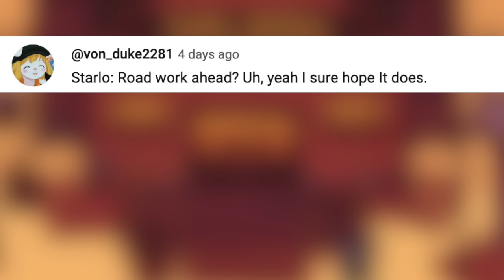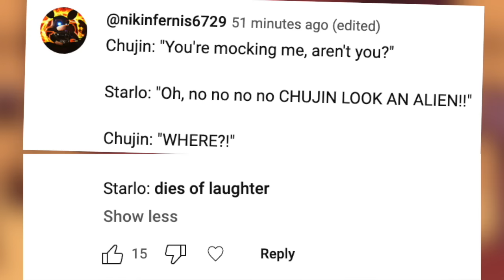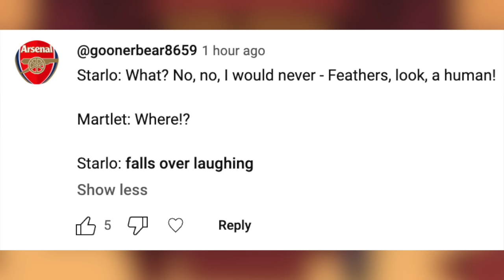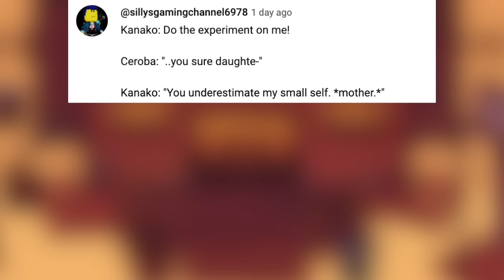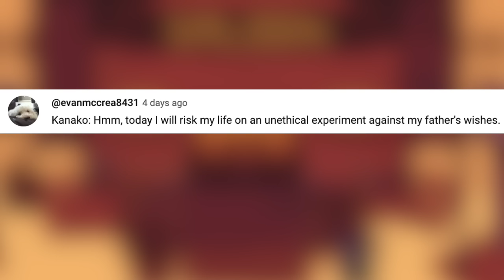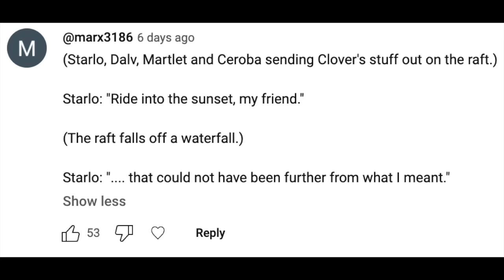Saying A FEW Things as Undertale Yellow Characters